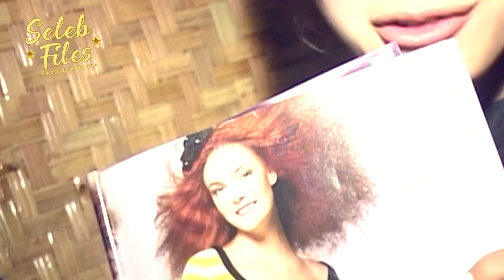Seleb Files: A Day with Brother Pasca Diputus Pacar - Episode 51